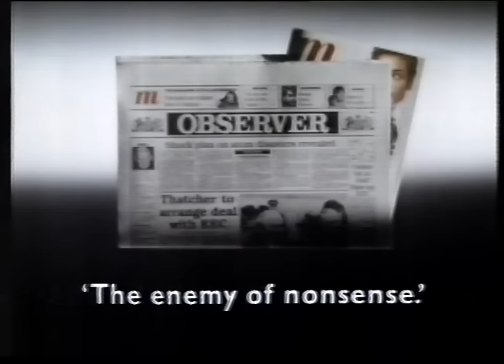10 December 1987 Ch4 - Xmas movie trail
Some late 1987 ads followed by Channel 4's Christmas movie promo, and Play it Again Sam.